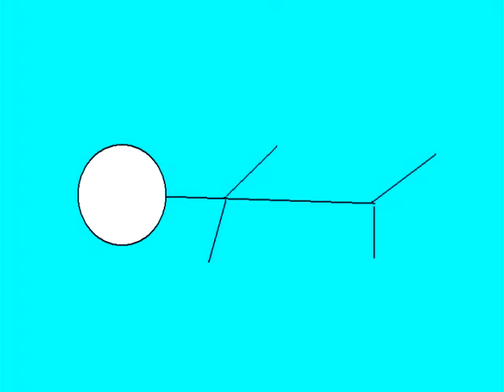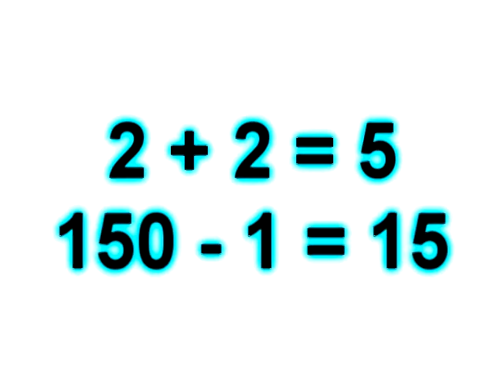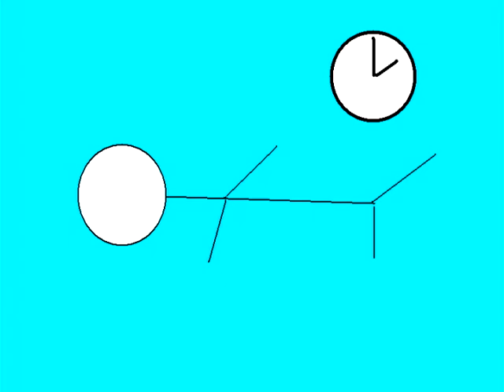1000 Miles (Moneta) Music Video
Here is my first music video...